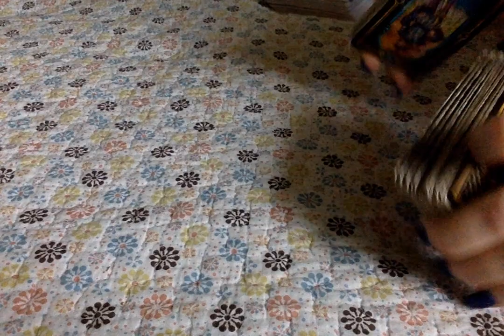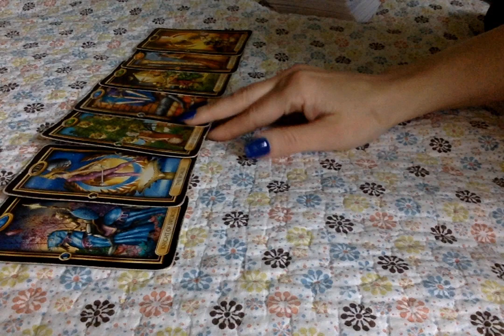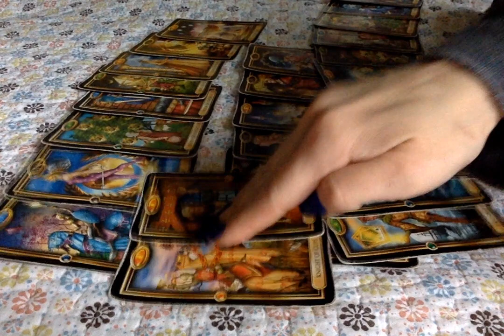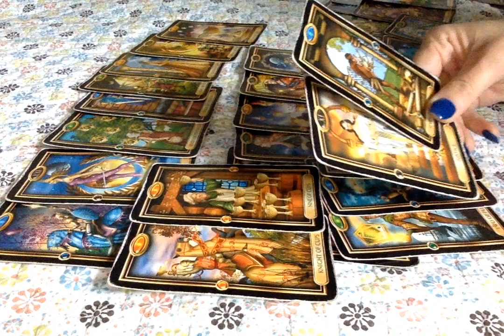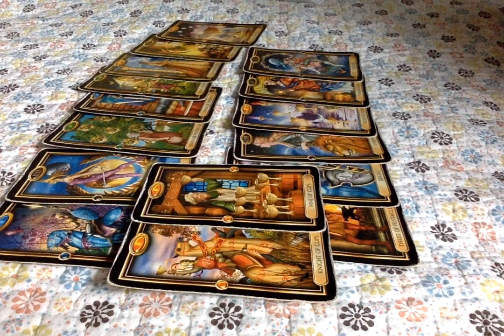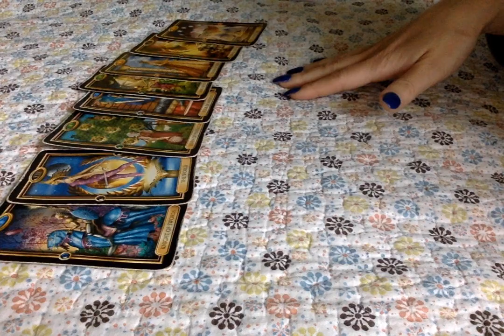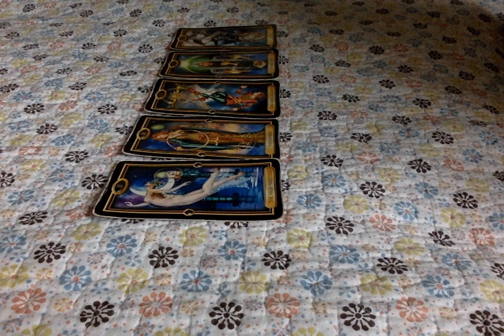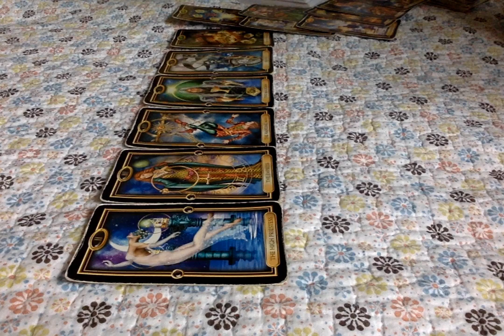Yesterday & Next Couple Days!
Other Channel ⬇️
Unveiling The Inner Workings Of Classified AI
Welcome 💜bugs,
☀️ In Cancer 🌝 In Capicorn, Scorpio Rising, Taurus In Venus.

 Plz Use As a Personal Tool For YOU To Make The Right Moves.
Huge Personal Thank You For The Support  😘
* No LONGER Doing Personal Readings @this Time. I Will Inform You When I Am.